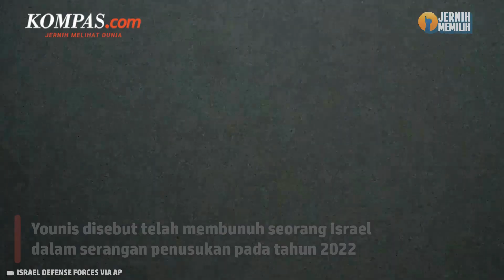Israel Hancurkan Rumah Warga Palestina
Pasukan Israel usai menghancurkan rumah-rumah warga Palestina. Aksi yang berlangsung pada Rabu (3/5/2023) buntut serangan mematikan yang dilakukan terhadap warga Israel. Pasukan itu meratakan rumah Mohammad Souf yang membunuh tiga orang Israel di pemukiman Tepi Barat. Mereka juga menghancurkan rumah Younis Hilan.

Younis disebut telah membunuh seorang Israel dalam serangan penusukan pada tahun 2022. Pembunuhan itu terjadi sehari setelah tahanan Palestina terkenal mogok makan meninggal dalam tahanan Israel. Kematiannya memicu protes di Tepi Barat dan pertempuran lintas batas antara militan Gaza an militer Israel.

Video Editor: Musayadah Khusnul Khotimah

Produser: Firzha Ananda Putri